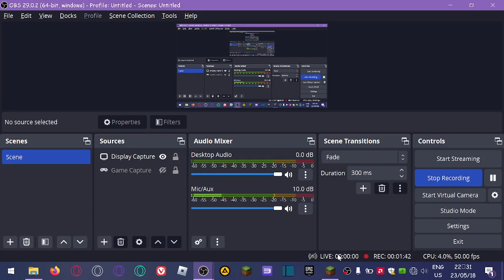Day 13 - Stairs - Alpha 1.1.2 - Ken's Minecraft Motion Journal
I didn't notice that it wasn't saving the records because of nonexistent file path